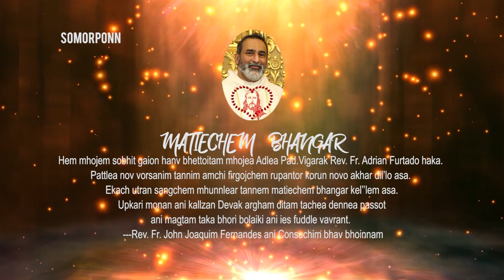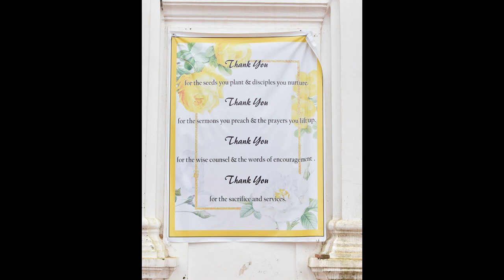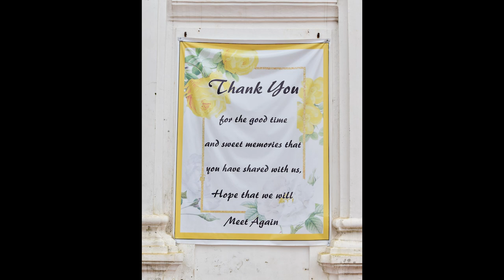July 28, 2021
MATIECHEM BHANGAR
(Gold out of dust)
This song is lovingly dedicated to our dear Rev. Fr. Adrian furtado.
By Rev. Fr. John joaquim fernandes and
Parishioners of consua church verna.
Singer BENNY DE ALDONA
Music Lenoy Gomendes
Lyrics Rev. Fr. John joaquim fernandes.